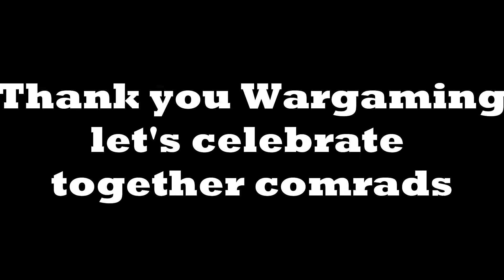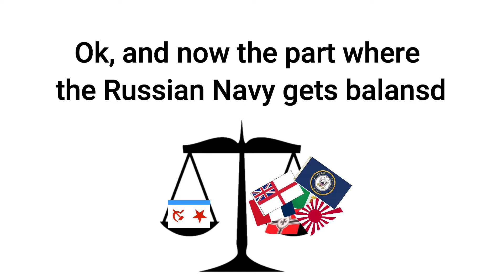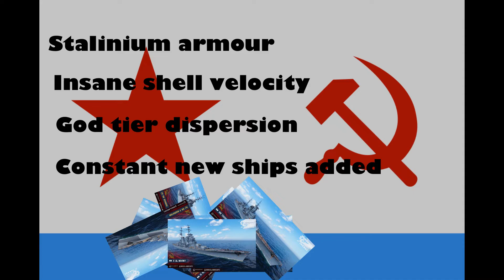Smolensk is gone, now everything is fine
Accurate review of Russian navy in World of warships